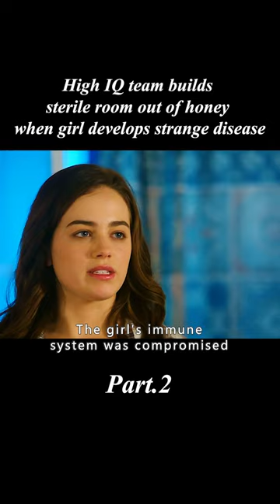High IQ team builds sterile room out of honey when girl develops strange disease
Movie title:Scorpion

Genre

Overview: Scorpion is a reality-inspired American television series in which 197 IQ computer genius, Gent O'Brien, recruits three other geniuses with their own specialties to open Scorpion Company, but the company's operations are in trouble, and is later invited by U.S. Department of Homeland Security agent, Capa Gallo, to become a new think tank to help the U.S. government deal with various high-tech and highly intelligent crimes and prevent terrorist attacks. -Later, when invited by the U.S. Department of Homeland Security Agent Kerber Gallo to become a new think tank to help the U.S. government to deal with all kinds of high-tech and high-intelligence crimes and to prevent terrorist attacks, because geniuses think very differently from ordinary people, in order for the Scorpion team to be able to communicate with the general public without any obstacles, Walter O'Brien invites Peggy Dineen to join the team, and at the same time to help her to understand more about her own genius son, Ralph.